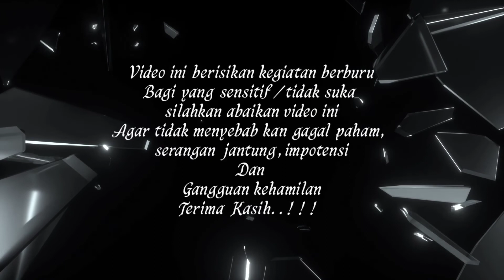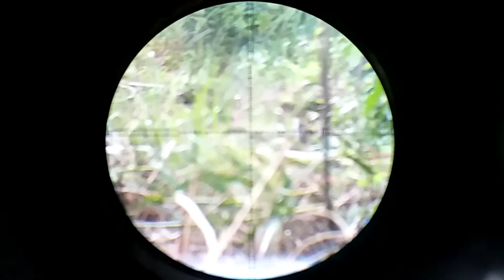ONE SHOT ONE KILL ‼️ Di guyur hujan seharian tapi masih dapat point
video ini adalah kegiatan berburu untuk mengurangi meningkatnya populasi hama yang berlebih
Perhatian: jadilah pemburu yang bijak dalam menembak target, agar tidak saling merugikan... trims